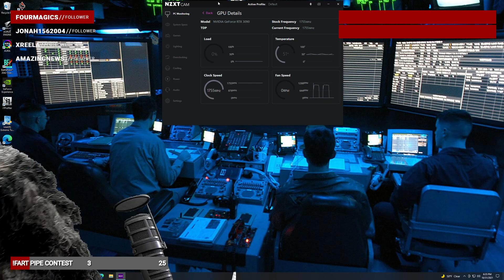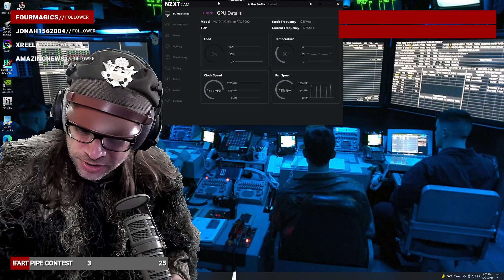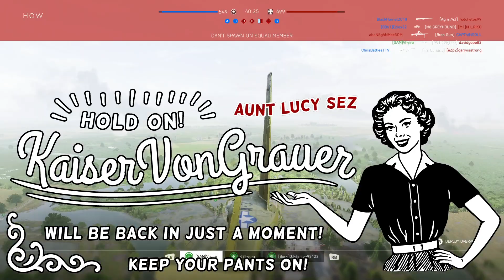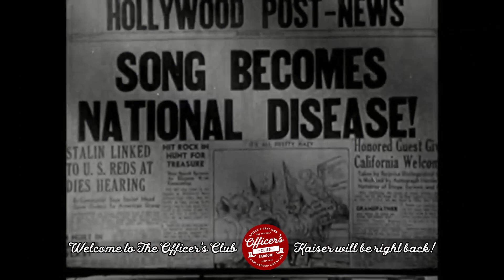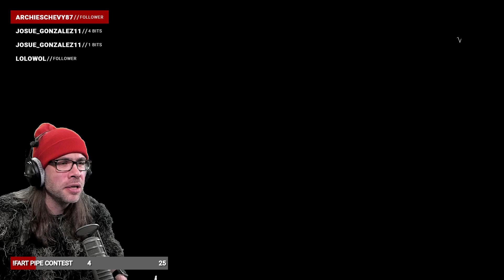Battlefield V with KaiserVonGrauer: The Hole Dang Show! Pilot Flying Planes!